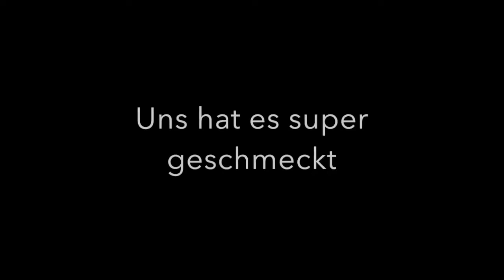Burger Mafia - Saar-Vivre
Burger Mafia

Euer SAARVIVRE - Team war zu Gast in der Burger Mafia in Saarbrücken.

Durch die zentrale Lage der Burger Mafia in der Kaiserstraße 5 lässt sie sich von der Fußgängerzone aus sehr gut erreichen.

Wir waren von den Burgern, die wir bekamen alle total begeistert, es war ein völlig neues Geschmackserlebnis zu völlig angemessenen Preisen.

Die Bedienungen sorgen für eine super Atmosphäre und sind super freundlich.

Wenn ihr mehr wissen wollt schaut doch mal auf der Facebook Seite vorbei: